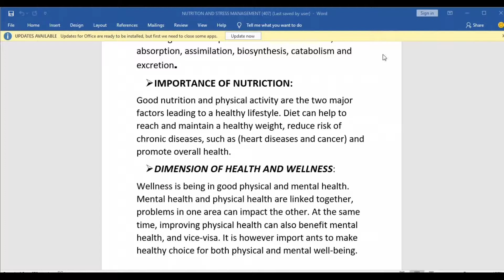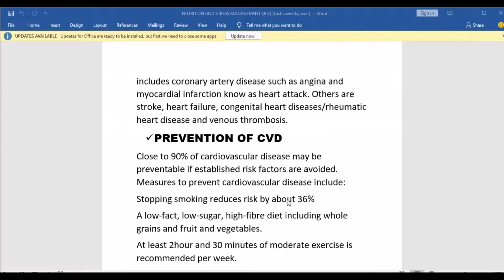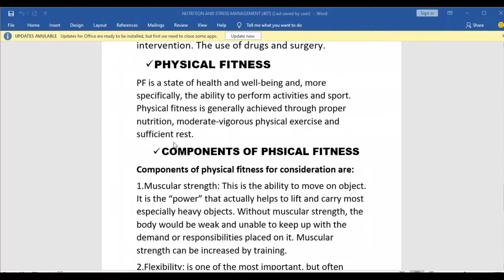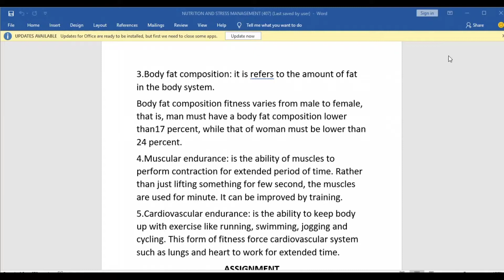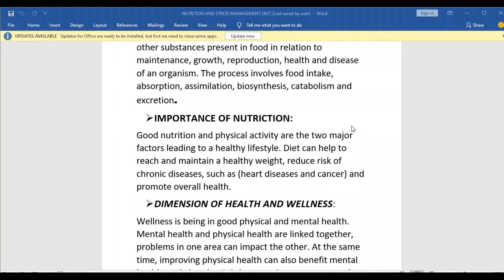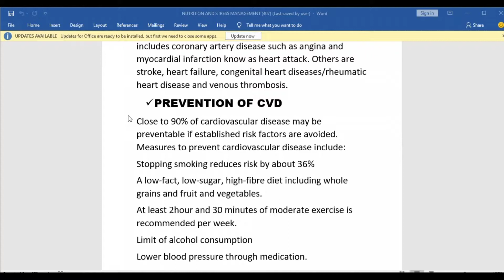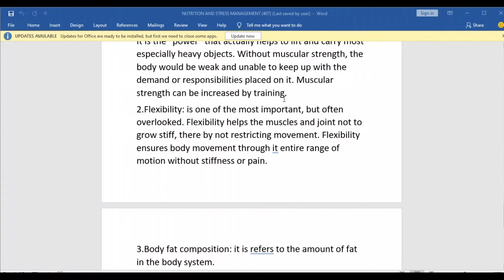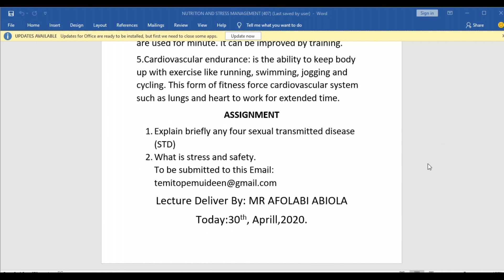NUTRITION AND STRESS MANAGEMENT I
NUTRITION AND STRESS MANAGEMENT